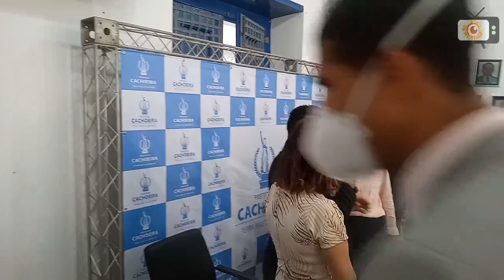PROGRAMA OLHA A PITITINGA 26-06-2021